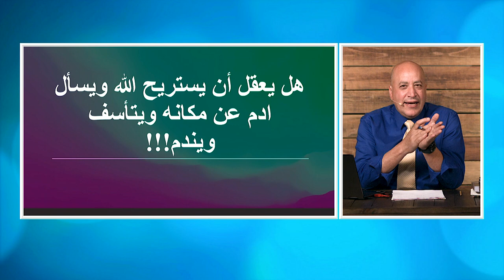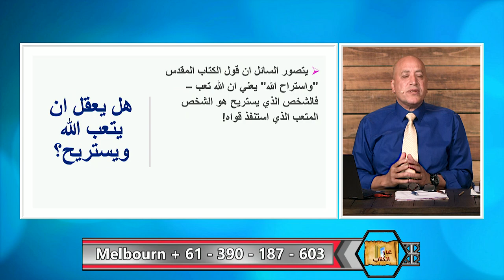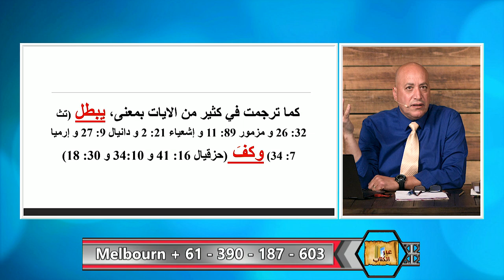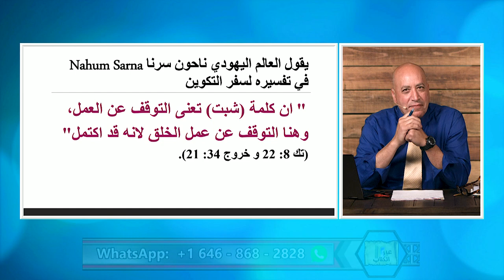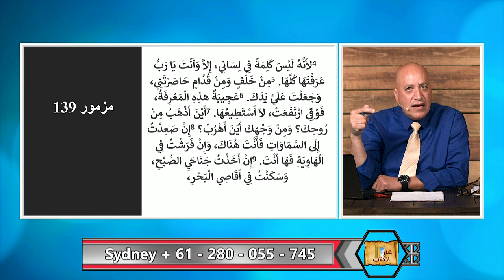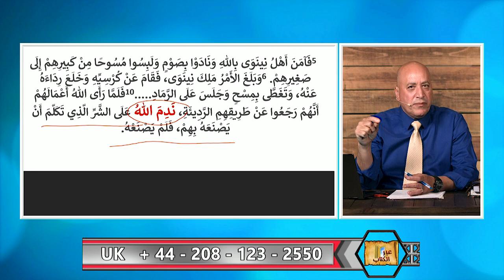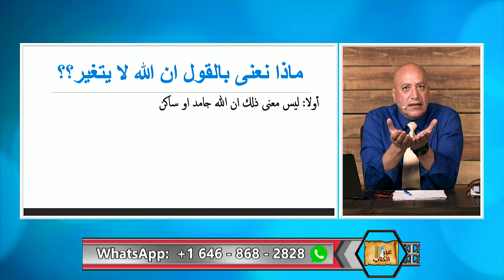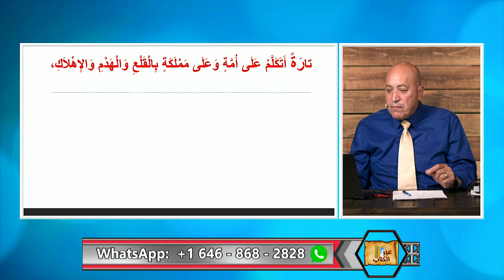عبر الكتاب | الحلقة رقم 375| هل يعقل ان يستريح الله ولا يسال ادم عن مكانه ويتأسف ويندم؟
تتناول هذه الحلقة الاجابة عن بعض الموضوعات مثل:
هل الله يستريح؟
هل الله لا يعلم مكان ادم؟
هل الله يندم ويتأسف؟